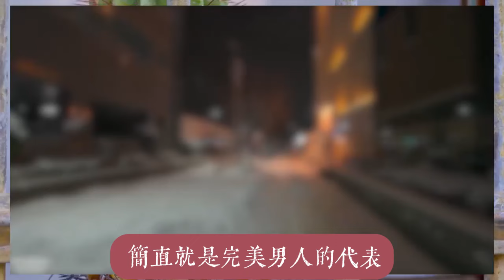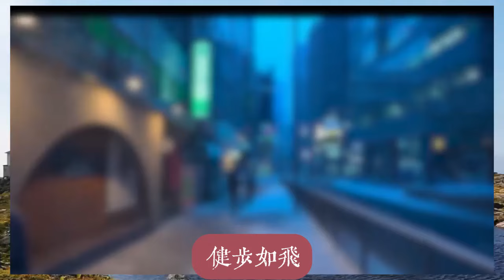霍家三兄弟巴黎同框，郭晶晶低調陪伴，霍震霆霍啟山一起吃法國美食，網友：這才是真正的豪門！